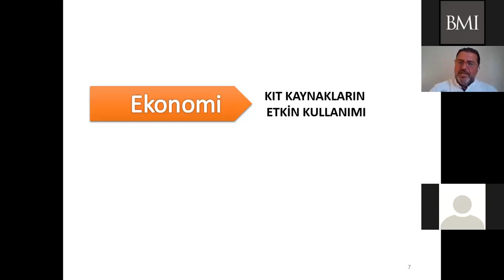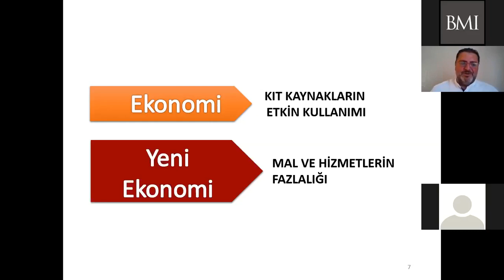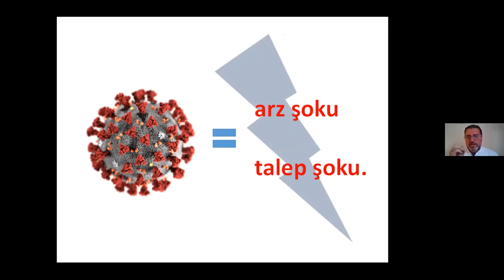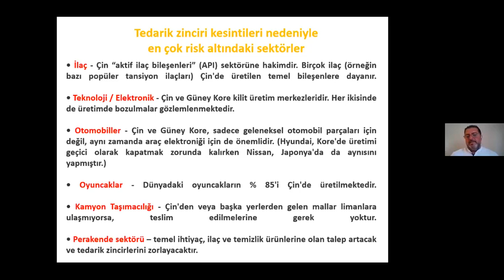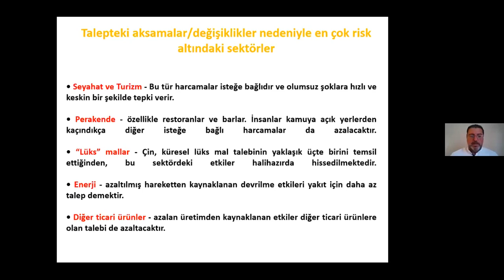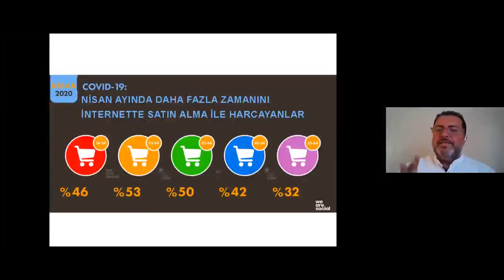BMI | Pazarlamacı Olmayanlar için Pazarlama (Teaser)